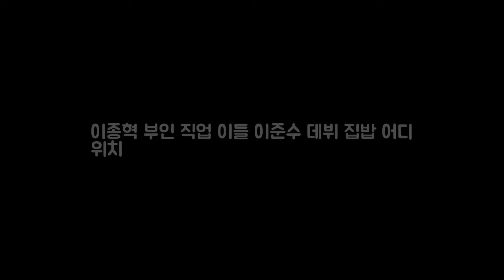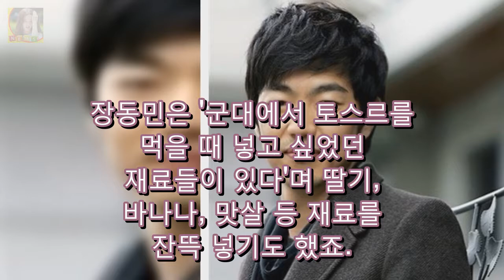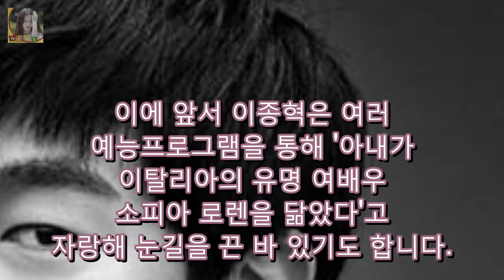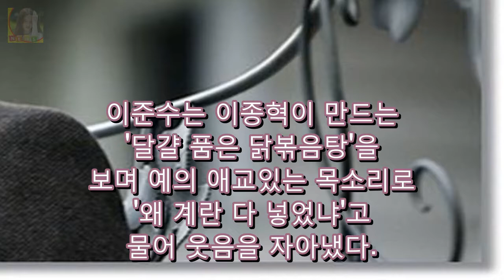이종혁 부인 직업 이들 이준수 데뷔 집밥 어디 위치 DKO 뉴스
이종혁 부인 직업 이들 이준수 데뷔 집밥 어디 위치 집밥에서 이종혁이 3주 연속 1등을 차지했다고 하는데요. 지난 3일 방송된 tvN 집밥백선생2에서는 토스트를 만드는 모습이 담겼다. 제자들은 백종원 팁을 듣기 전 대결을 펼쳤다고 합니다. 이날 이종혁은 기본 재료들을 이용해 토스트를 만들었는데요. 이날 이종혁은 빵을 바삭하게 만들기 위해 버터에 굽고 그 뒤 석쇠에 한번 더 굽는 기상천외의 방법을 공개했다고 하죠...

© My video is in accordance with the